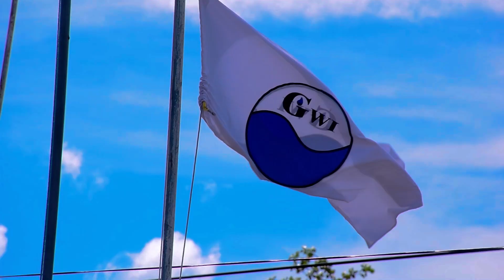ILLEGAL RECONNECTIONS AND HOW THEY AFFECT YOU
A survey conducted by GWI has found that a high percentage of customers in Georgetown are illegally reconnecting their water supply. Watch to find out more.